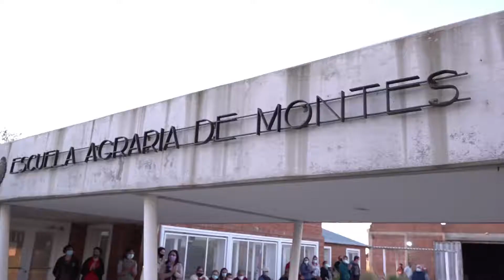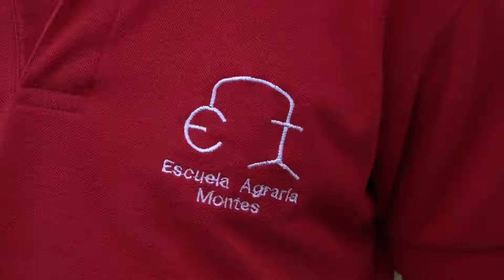Escuela Agraria de Montes - Juan Pereira de León UTU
El Canal de la Región
Tala - Canelones - Uruguay